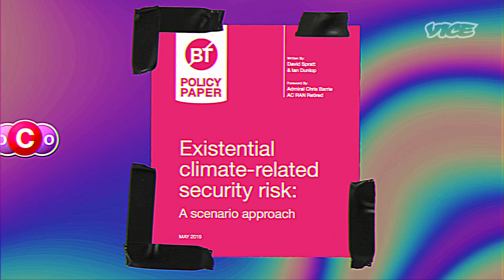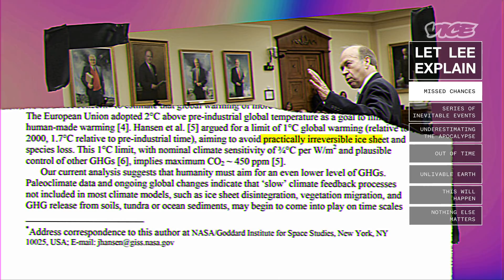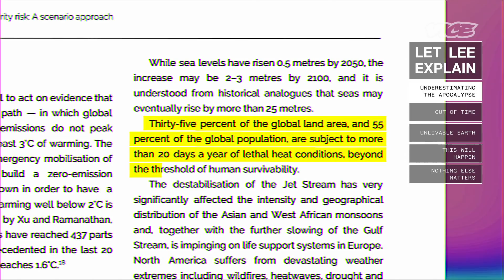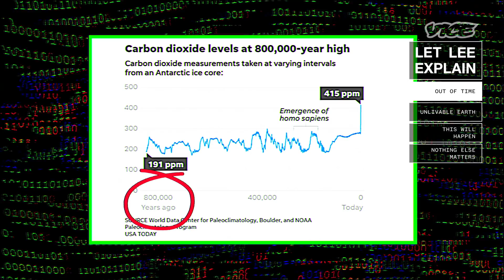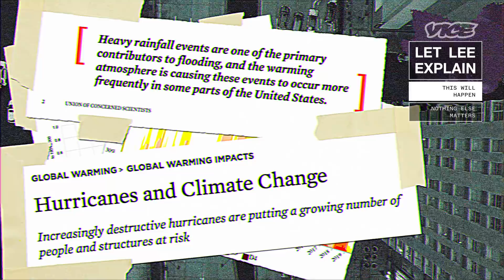Does Climate Change Really Mean the End of the World? | Let Lee Explain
New reports on climate change have been released that suggest our planet may be on a path to destruction — even sooner than previously predicted. Lee Adams explains what will happen to the planet and its inhabitants if we do nothing to change the course of climate change.